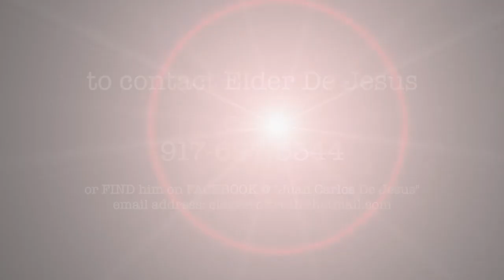Satan's Deadly Deceptions / Satan appears on Earth pretending to be Christ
Satan will personate Jesus Christ, it will be the last act in the drama.  You need to listen to this message so you won't be deceived by Satan.  We need to study our Bibles like never before, watch and pray.  The Second Coming of Christ is even at the doors.

God Bless!